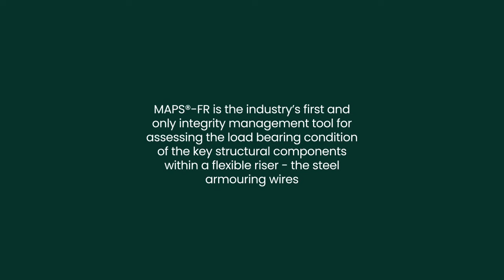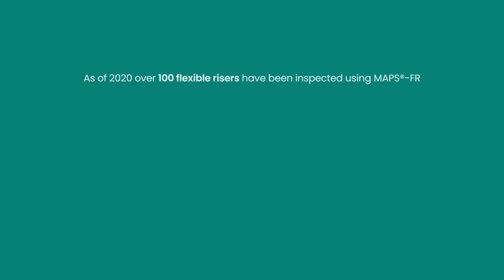Baker Hughes Integrity Management – MAPS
Baker Hughes MAPS-FR is the industry’s first and only integrated management tool for assessing the load-bearing condition of the key structural components within a flexible riser.